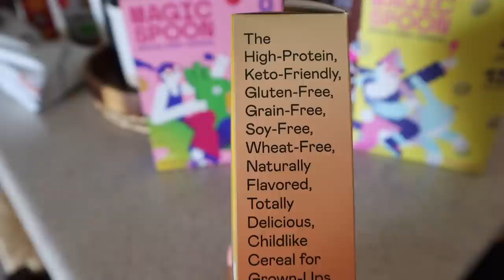HOW I'VE MADE FRIENDS & ADJUSTED TO LIVING IN A NEW CITY | CHATTY GRWM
You can Build Your Own Variety Bundle with ANY of the Magic Spoon cereal boxes, and while you’re at it, grab some limited edition Magic Spoon cereal bars while supplies last!

PRODUCTS USED:
IGK Rich Kid Air Dry Gel
Morphe Liquid Highlight
Nars Natural Radiant Foundation
Morphe M6 Brush
Nars Radiant Creamy Concealer
Kosas Setting Powder
Nyx Matte Bronzer
Nyx Ombre Blush
Champagne Pop Highlighter
Benefit Gimme Brow
Lancome Monsieur Big Mascara
Charlotte Tilbury Pillow Talk Lipliner
Maybelline Lifter Gloss (Amber)
Benefit Porefessional Setting Spray

EDITING SOFTWARE:
Final Cut Pro X

ABOUT ME